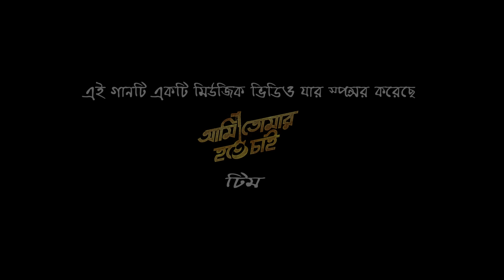Heila Duila Nach | Kona | Akassh | Bidya Sinha Mim | John | Ami Tomar Hote Chai | Item Song 2016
Heila Duila Nach
Director: Anonno Mamun
Starring: Bidya Sinha Mim, Sanj John, Akassh
Playback Singer: Kona, Akassh
Lyricist: Priyo Chattapadhyay
Composer: Akassh
DOP: Raju Raj
Editor : Akramul Hoque
Chief Assistant Director: Osman Miraz
Choreographer: Tanjil Alam
Assistant Director: Jamrul Razu and Rabbani
Trainee Assistent Director: Oaishi and Sajal
Makeover: Monir
Colourist: H.M Sohel
Light Graffer: Shohag, Topu
Presents and powered by: Live Technologies Ltd.
Mobile Content Partner: Live Technologies Ltd.
Marketed By: Live Technologies Ltd.
Production House: Live Technologies Ltd.

0:16 Skip Intro
0:48 Heila Duila Nach
1:58 O Mim Mim Mim

Welcome Tune Code:
GrameenPhone :  WT 6040465 and send to 4000
Robi :  GET 6040465 and send to 8466
Banglalink :  Down562259 and send to 2222
Airtel :  CT 6040465 and send to 3123
Teletalk :  TT 6040465 and send to 5000